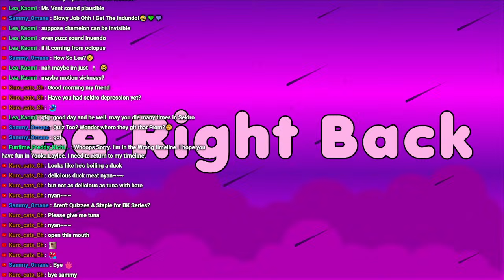Yoru Plays: Yooka-Laylee Part 6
Yoru plays Yooka-Laylee! She tries the old fashioned platformer collect-a-thon game! What is this cute and comfy looking game? She knows literally nothing about most of it, so enjoy discovering this (potential gem) with her! Part 6 of Session 1.

► Join the Expanse - Discord Code [ ayk6AtTtQh ]